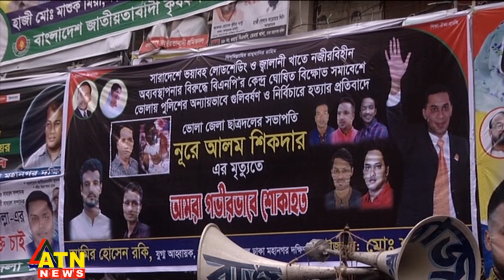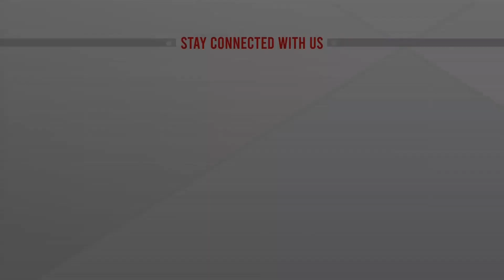ক্রন্দন না করে জেগে উঠতে চায় বিএনপি | BNP | Dhaka News | Nure Alam | ATN News